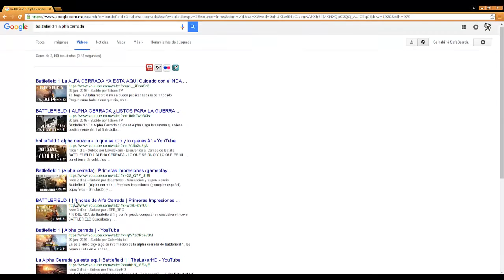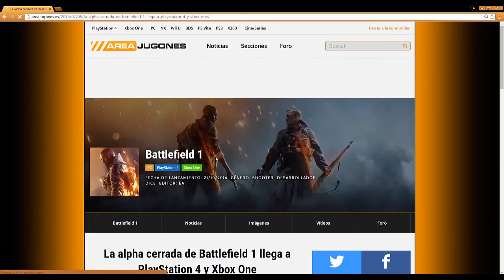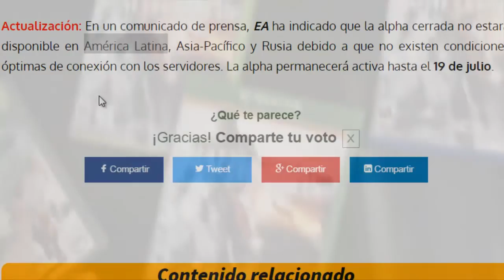Como cuando NO te llega codigo de la Alfa de Battlefield 1